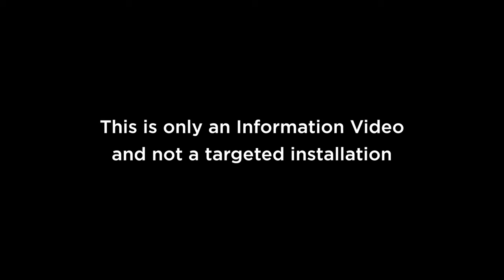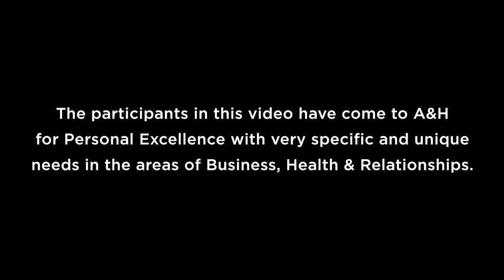Human body is not a linear system - Antano Solar John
Human Body is not a Linear system, it is not like a Fuel Tank.

How should we treat our body to have good health, to be a better learner and allow innate mastery to happen?

Antano & Harini are Legacy Accelerators. People from all walk of life come to them to launch their legacy, accelerate success and to turn around impossible situations.

They are the co-creators of Excellence Installation Technology which is a cutting edge personal development methodology that has helped celebrities, entrepreneurs, sports professionals achieve in a very short time what would have taken several years or even decades. (edited)
Visit:
1. to know more about Antano & Harini

2. to Accelerate Your Success

4. to go through Accelerated Success stories & Legacy Launch documentaries of people who have been going through this journey